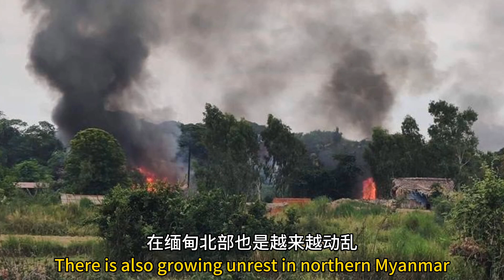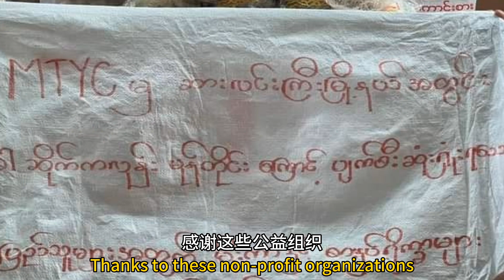非说不可第71集｜突发缅甸军方卡拉亚430营整建制投降了NUG政府！政变后第一起事件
非说不可#飛哥緬甸説